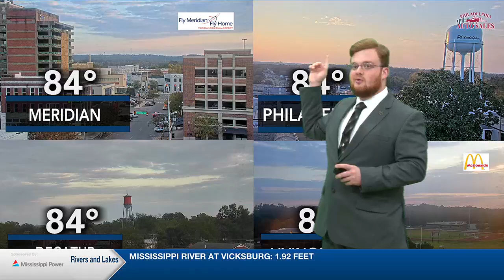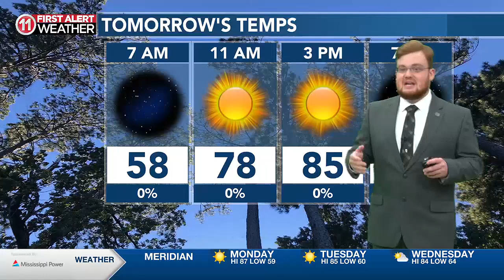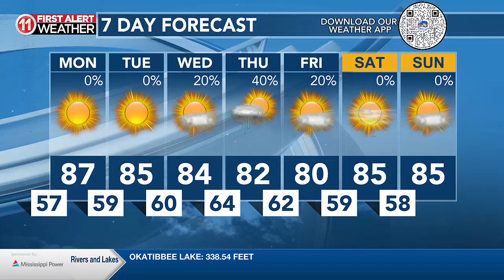Zack Rogers Main Weather 10/27/24